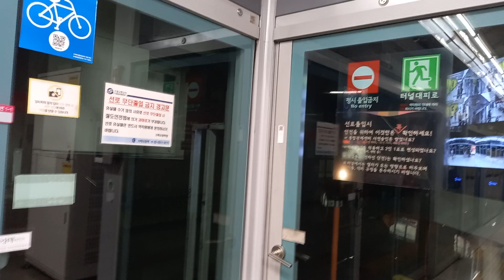8호선 가락시장역 모란행 진입 영상 (811편성)